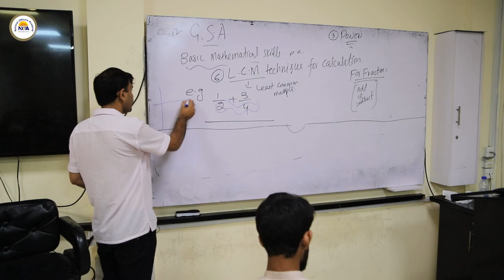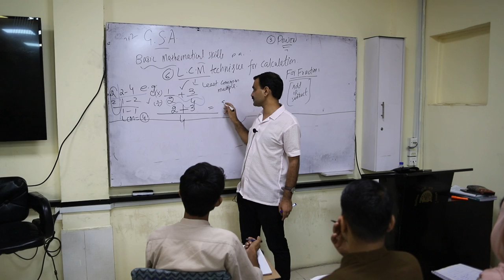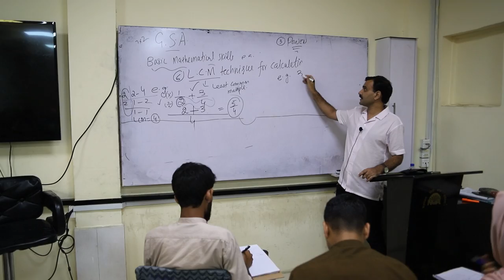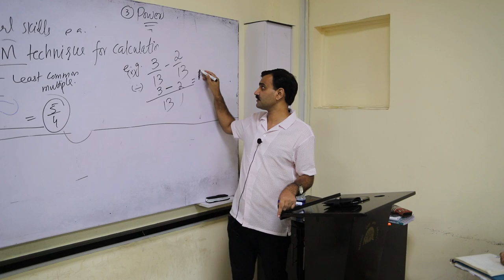Basic Mathematical Skills (Fractions) | GSA (Ability) | Sir Azhar Afzal Mir's Lecture | NOA Digital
National Officers Academy, The largest CSS preparatory Institute in Pakistan,NOA has Successfully launched Pakistan's 1st digital Portal to help aspirants fulfill their dream of becoming CSP Officer. NOA is a Proud Family of ~1100 CSPs.
NOA Secured 36% of Total Allocations in CSS2021 Final Result
Join NOA Family to make Your Dream Come True!
NOA is offering On Campus & Online Sessions for CSS2023 Preparation.
To Register for Up Coming Batch Please Fill in the Form at lms.noacss.pk/register.php